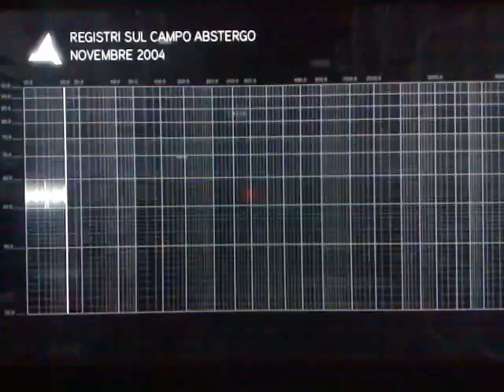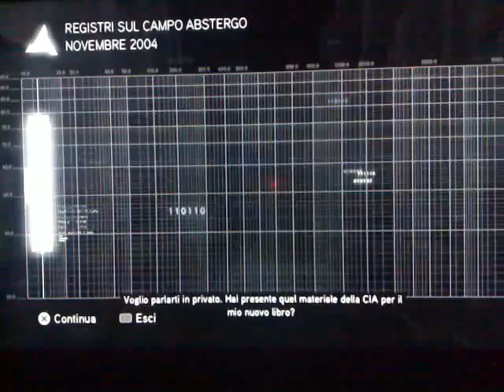Assassin's Creed Brotherhood- Glifo- Cluster 9.mp4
La guida completa con tanto di mappa la trovate solo su